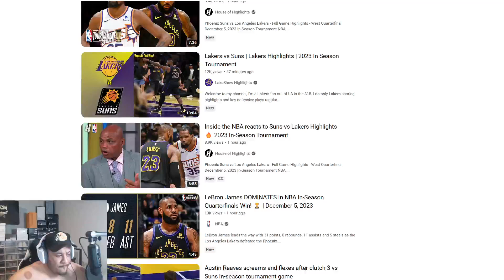LAKERS VS SUNS RECAP ESPN (REACTION!!!)